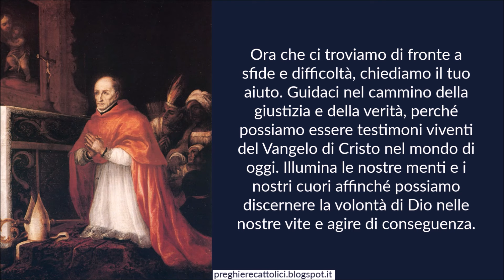Preghiera a San Turibio di Mogrovejo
Preghiera a San Turibio de Mogrovejo

Amen.

O San Turibio de Mogrovejo, servo fedele del Signore e luminare della Chiesa, rivolgiamo a te le nostre preghiere con umiltà e devozione. Tu, che hai dedicato la tua vita al servizio degli altri, difendendo i più deboli e portando la luce del Vangelo nelle terre lontane dell'America Latina, intercedi per noi presso Dio.
Ti preghiamo, o santo vescovo, di ispirare in noi la stessa dedizione e amore per il prossimo che hai dimostrato nel corso della tua vita terrena. Aiutaci a comprendere la profondità della tua fede e il fervore della tua carità, affinché possiamo seguirne l'esempio nelle nostre azioni quotidiane.
Ora che ci troviamo di fronte a sfide e difficoltà, chiediamo il tuo aiuto. Guidaci nel cammino della giustizia e della verità, perché possiamo essere testimoni viventi del Vangelo di Cristo nel mondo di oggi. Illumina le nostre menti e i nostri cuori affinché possiamo discernere la volontà di Dio nelle nostre vite e agire di conseguenza.
San Turibio, patrono dei vescovi dell'America Latina, guarda con amore verso i tuoi figli in quelle terre e intercedi per loro davanti al Signore. Proteggili dalle ingiustizie e dall'oppressione, e sostieni coloro che lavorano per la pace e la riconciliazione.
Accogli le nostre suppliche, o Santo Turibio, e concedici la grazia di vivere secondo i valori del Vangelo, così da poter un giorno godere della gioia eterna accanto a te e a tutti i santi nella gloria del Regno dei Cieli.

Amen.

Amen.

Amen.

Amen.